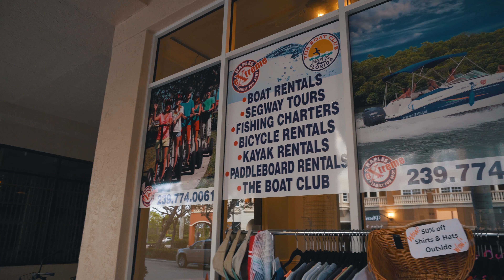Christmas Break Behind the Scenes - Baker Bros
Here are some highlights from our Florida trip - The Baker family Segway tour never fails to disappoint.